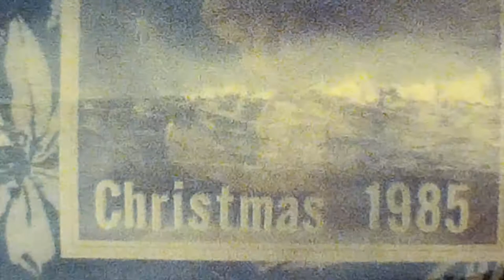Pacifica CA 60 Years Of Ongoing Cliff Erosion But Still Beautiful Daly City San Andreas Fault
Daly City, San Bruno, and Pacifica, California, are situated above the San Andreas Earthquake Fault.  The ocean-bound cliffs of Daly City and Pacifica have been eroding since long before the West Coast cities were built, but the changes have been dramatic in the last 25 years.  As a former resident of the V-shaped Surfside Apartments (now the Bluffs at 360 Esplanade Ave.), land that I once walked on and filmed from has disappeared into the Pacific Ocean below.  Sadly for the people who lived here, several apartment buildings and homes have been lost as well.  The battle of the elements is far from over.  Much of Pacifica, like other coastal communities, has no defense against tsunamis either.

Opening photo by the U.S. Geological Survey, dated August, 1965.
Super 8 film from December, 1985.
iPhone video from December, 2021.

A Stephen Jon Powers Film, 2021.